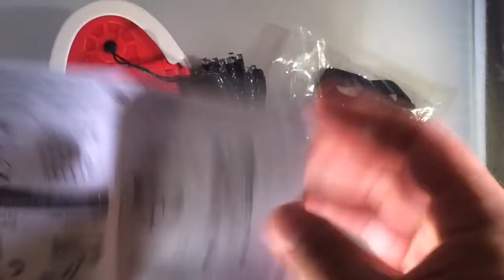Amazing lights from salt and water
This DotStone Salt water powered night light strip is a very cool string lights! It's run by saline water or salt water alone! The red house design is very cute and it will make a prefect Christmas decor too!
This is a new way to save electricity and enjoy the colorful and fun lights indoor or outdoor! It only requires 300ml of water or 15 grams of salt to operate.
The red house as you can see on the picture is actually a liquid container where you put salt and water. The white roof is where the Power button, the light indicator, vent plug and control box are located.
To begin with, you have to put 15 grams of salt and 300ml of water inside the house container. Then close the container with the roof cover, and buckle both sides to make sure its locked. After this, you can now press the black button (power button) to turn on the lights. As simple as that! You can change the mode by pressing the power button again. It can go with 8 mode.
The red house has a great size!  The string lights is about 32ft with 100 multi-color LED lights: Red, Blue, Yellow and Green. It is really bright especially at night!
I already used the straps and buckle rings to hang this cute little house indoor. I love it and my daughter loves looking at it!
The pack contains 1 string lights with 100 LEDs, 1 lifting strap, 2 buckle rings, 3 salt sealing bags (to measure amount of salt), and a user manual.
This is a very nice product and it looks petty durable. The little house is made of thick plastic while the string lights has decent quality too. I will definitely recommend this product.

I received this item at a discount, Thank you for reading.